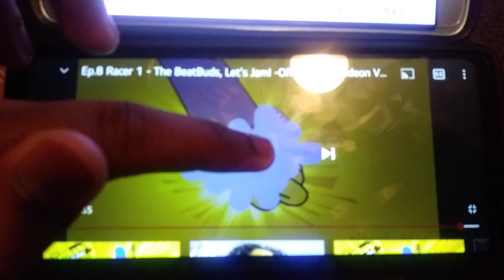September 7, 2021